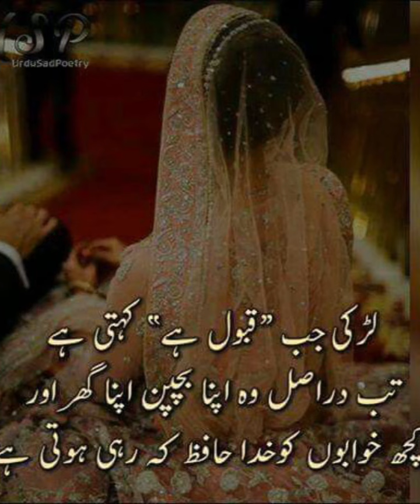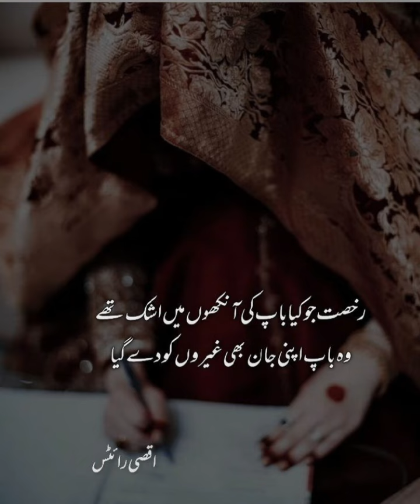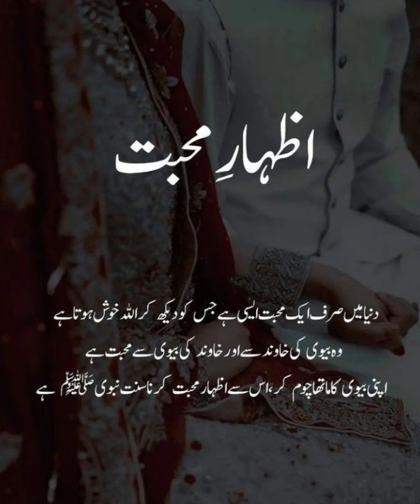haq Maher | islamic status | islamic batein | islamic knowledge